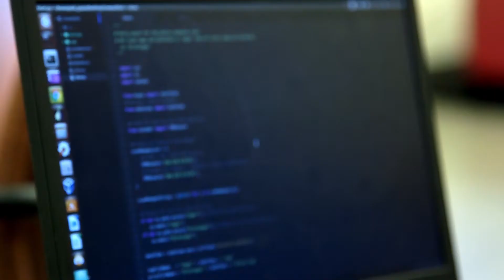Center for Research in Storage Systems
The Center for Research in Storage Systems in a University/Industry cooperative center that is partially funded by the National Science Foundation and primarily funded by industrial partners.